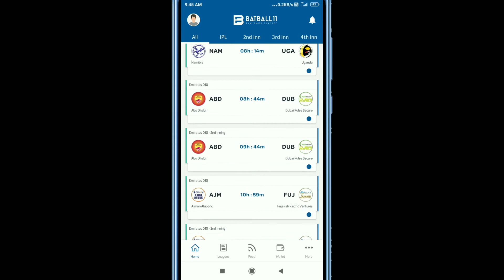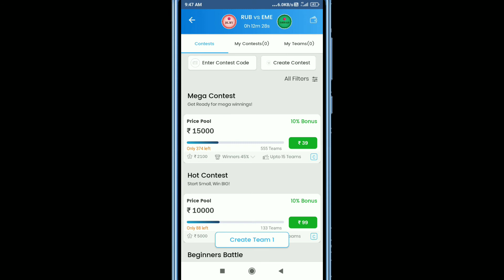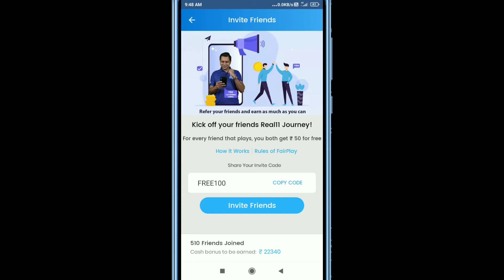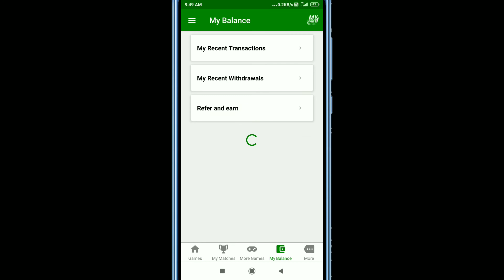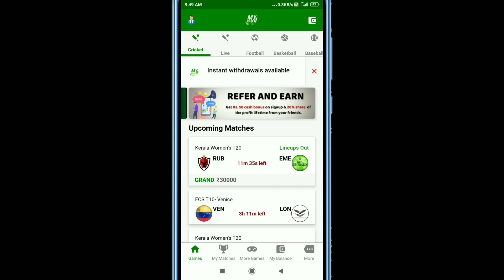best fantasy cricket app | top 3 fantasy app | new fantasy app 2021 | dream 11 | myfab11 | real 11